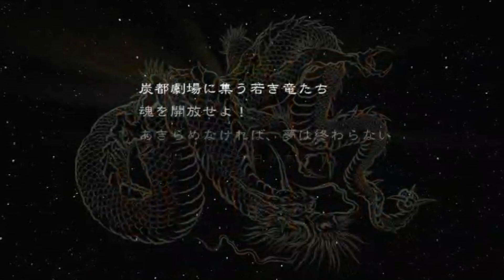竜魂１ーDRAGON SPIRITS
演劇の友 ９号より
平成24年8月16日 in 炭都劇場

※劇団さんへ※
劇団の現状・最新の情報を動画で発信したい役者さんがいらっしゃれば、このチャンネルをご活用ください。
動画データを送って頂ければ、無料で編集させて頂き、迅速に最新情報として発信させていだだきます。